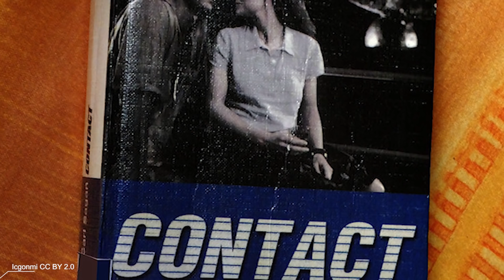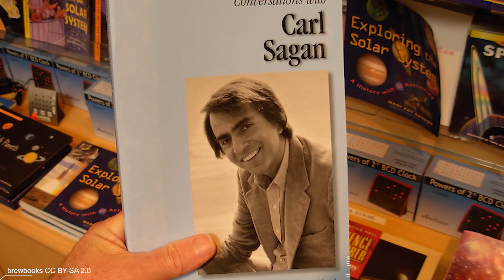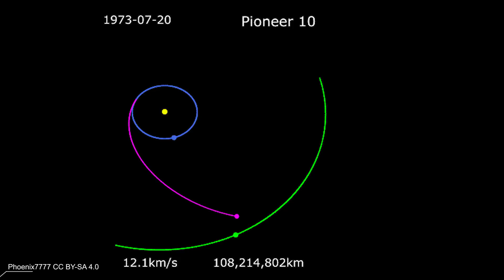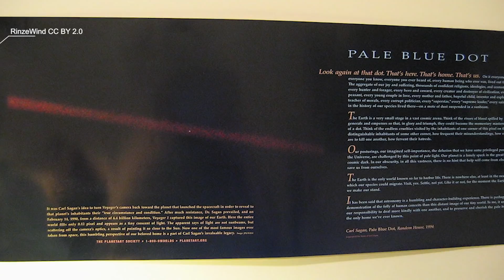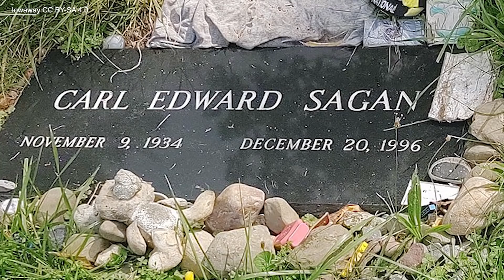A Brief Summary Of Carl Sagan's Teaching And Activity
How many of you have seen the film Contact directed by Robert Zemekis, starring Jodie Foster, or read the homonymous science fiction novel by Carl Sagan which inspired the movie? Both the book and the novel describe a hypothetical first contact between humans and aliens and the related ethical and religious implications, as well as in general dealing with of the relationship between faith and science. But who was Carl Sagan?
Carl Sagan was born on November 9th, 1934 in Brooklyn, New York. At the age of 7 he went to the library to find out what the stars were, and this anecdote testifies that from an early age he began to be very curious about everything related to space and astronomy.

In 1956 he graduated in physics, and then specialized in astrophysics at the University of Chicago, where he earned his PhD in 1960.

He was one of the founders of exobiology, a branch of astronomy that deals with the search for life in space, from the identification of the prerequisites for its birth, to the possible environments for its evolution and maintenance.

He was one of the greatest supporters and popularizers of SETI (Search for Extraterrestrial Intelligence), the program aimed to search of extraterrestrial intelligence: in this regard in 1966, together with the Soviet astronomer Iosif Školovskij, he published the first book dedicated to this topic: Intelligent Life in the Universe. Still in the SETI environment, in 1974 a symbolic attempt was made to send a message to other worlds. To celebrate a substantial expansion of Arecibo's 305 m radio telescope, a coded message of 1679 bits was transmitted to the globular cluster M13, about 25,000 light-years away from us. The sequence of 0s and 1s that made up the message was a 23 × 73 matrix that contained some data on our position in the solar system, the stick figure of a human being, chemical formulas and the outline of the radio telescope itself. The 23 × 73 matrix was chosen because both 23 and 73 are prime numbers. It was assumed that this fact would help a hypothetical alien listener recognize the matrix structure. Since the message has been sent at the speed of light, no eventual response can reach us before 50,000 years; for this reason the whole experiment was dismissed as a sort of commercial. Unfortunately, the glorious Arecibo radio telescope, due to severe damage resulting from the Puerto Rico earthquake of January 1st, 2020, completely collapsed on December 1st, 2020. Would you like to transmit a message like this?

With Louis Friedman and Bruce Murray, Carl Sagan founded the Planetary Society in 1980, an organization that now brings together more than 100,000 members passionate about space adventures and exploration of the Solar System.

He was the first to understand the origin of the very high temperatures recorded on the surface of Venus (due to the greenhouse effect).

He helped solve the mystery of the profound changes that astronomers observed every year on the surface of Mars. Sagan had speculated that they were due to dust storms, hypotheses later confirmed.
In this lively context of space exploration, two of the initiatives for which Sagan is remembered are inserted: the message on the Pioneer 10 and 11 probes aimed at a possible extraterrestrial intelligence and Pale Blue Dot. Let's see them in detail.

In 1972 Pioneer 10 was launched by an Atlas/Centaur rocket. The launch saw the use of a three-stage launch vehicle for the first time.
The third stage was needed to launch Pioneer 10 at the speed of 51810 km/h required for the flight to Jupiter. This speed made it the fastest man-made object to leave Earth, enough to reach the Moon in 11 hours and cross the orbit of Mars, some 80 million km away, just 12 weeks later.

Credits: Ron Miller
Credits: Mark A. Garlick / MarkGarlick.com
Credits: Nasa/Shutterstock/Storyblocks/Elon Musk/SpaceX/ESA/ESO
Credits: Flickr

Video Chapters:
00:00 Introduction
00:34 Who was Carl Sagan
02:59 The Planetary Society
09:26 The Pale Blue Dot